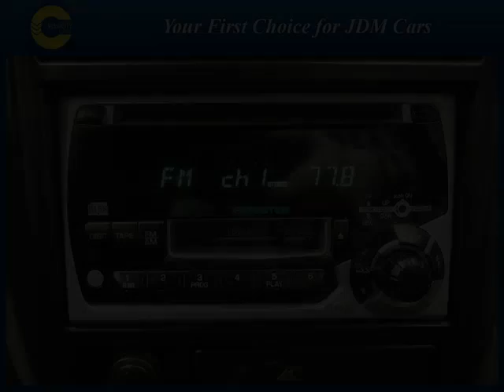Vancouver Velocity Cars - BC - 1999 Subaru Forester Sport AWD Turbo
Vancouver Velocity Cars - BC - 1999 Subaru Forester Sport AWD Turbo 354